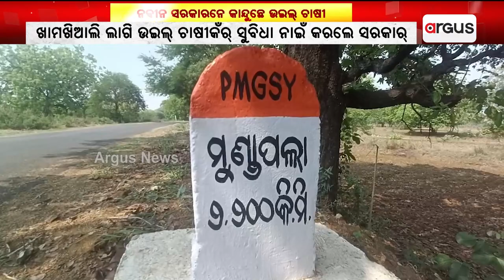କାନ୍ଦୁଛନ୍ ଉଇଲ୍ ଚାଷୀ || Farmers Problem || Odisha Govt || Nuapada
24 ବର୍ଷ ର ନବୀନ ସରକାର ଶାସନନେ ନାଇଁ ସରବାର୍ ଉଇଲ୍ ଚାଷୀକଁର୍ ଦୁଃଖ l ଏତେ ବଛର୍ ଶାସନ ଭିତରେ ଉଇଲ୍ ଚାଷୀଙ୍କୁ ସୁବିଧା ଦେଇ ନାଇଁ ପାରଲେ ବିଜେଡି ସରକାର l ନୂଆପଡା ଜିଲ୍ଲା ଖଡ଼ିଆଳ ନିର୍ବାଚନ ମଣ୍ଡଳୀନେ ଇହାଦେ ବନେ ଗୁଲଗୁଲା ଚଲୁଛନ୍ ଉଇଲ୍ ଚାଷୀ ।